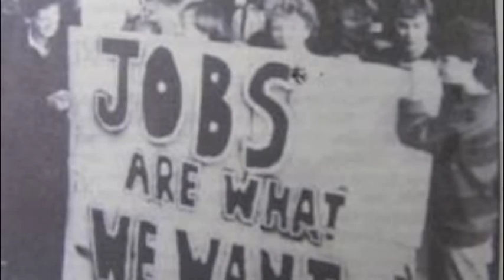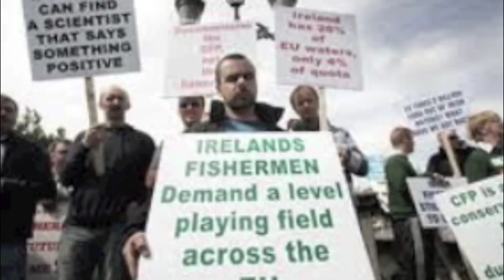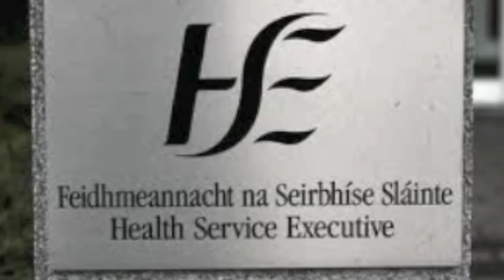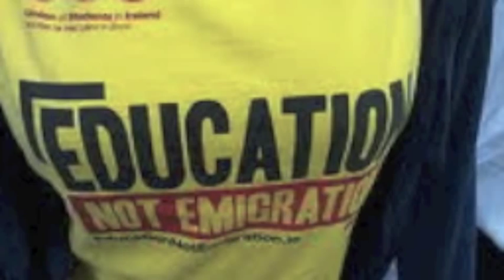"Famine Of The Soul" artist. Evelyn Campbell.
New song for Ireland